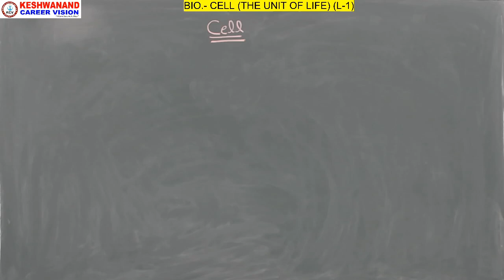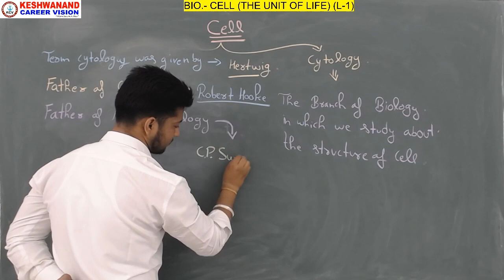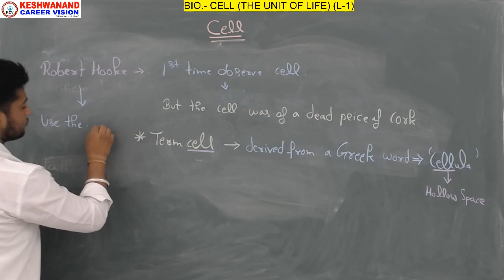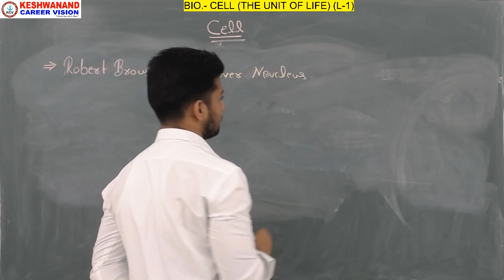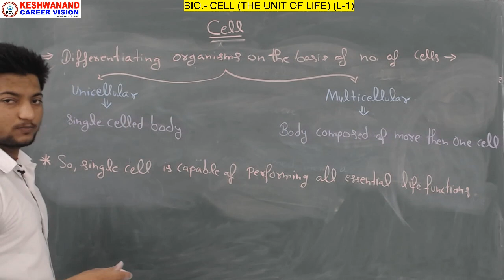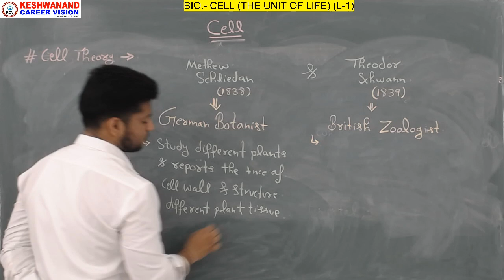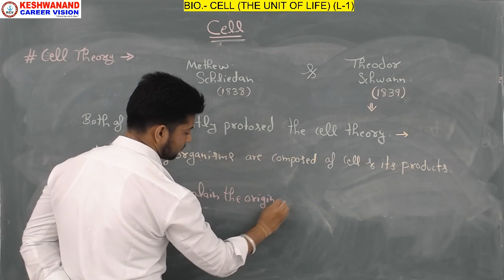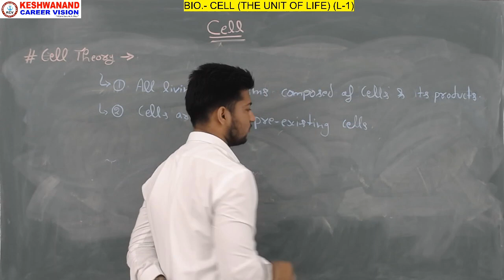Cell Biology L 1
Learn all about Cell Biology with Sikar's best Faculty "Saharan Sir". Share with someone who wants to learn Cell Biology.